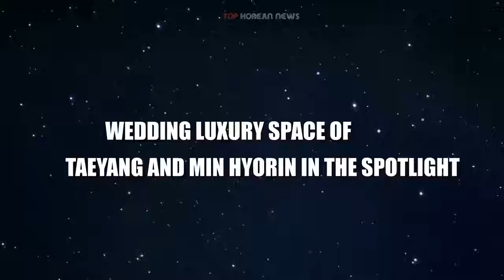The wedding luxury space of TaeYang and Min Hyorin designed by 'Twilight' Director in the spotlig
The wedding luxury space of TaeYang and Min Hyorin designed by 'Twilight' Director in the spotlight Source: Allkpop read full :